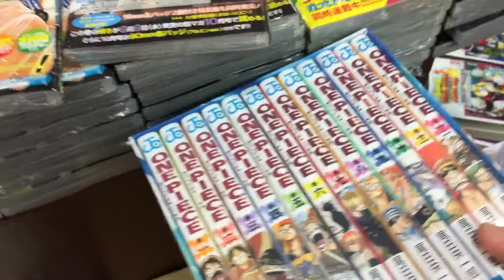Boxset one piece Japan version vol.1~3